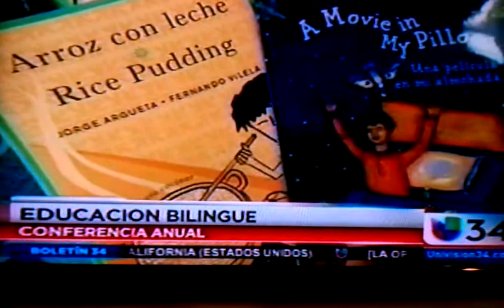Rene Colato Lainez at CABE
René Colato Laínez talking at CABE (California Association for Bilingual Education).